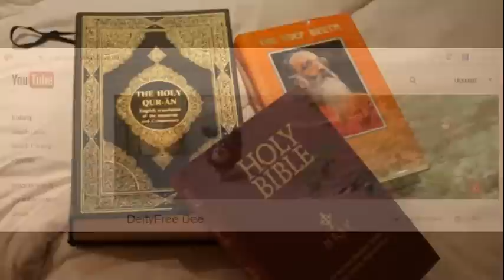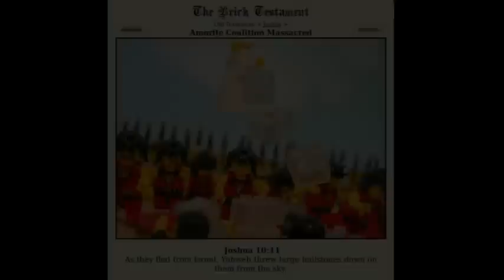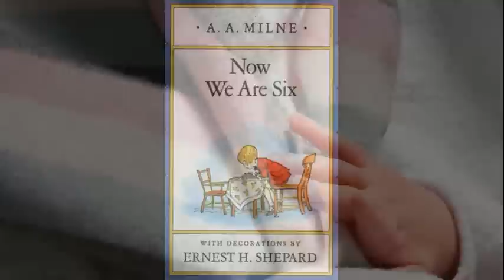Why there's no point trying to convert me to Christianity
Comment section evangelizers please take note!